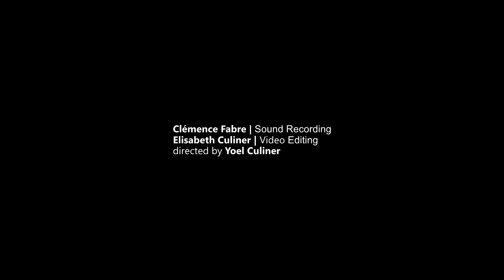Tomer Maschkowski and The Brass Ensemble of DSO Berlin play Three Swedish songs arr. by Lars Karlin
THREE SWEDISH SONGS
Arr. Lars Karlin

1. Koppången  by Pererik Moraeus. (0:00)
2. Visa i Midsommartid by Håkan Norlén. (4:40)
3. Gammal Fäbodpsalm by Oskar Lindberg. (7:09)

Played by Tomer Maschkowski with his dear friends and colleagues of the DSO Berlin and conducted by the one and only Prof. Jonas Bylund.

Performed on the 27th of March 2021 in Sendesaal Berlin as part of a radio concert podcast of the DSO Brass in collaboration with Deutschlandfunk Kultur. Thank you very much!

Big thank also to
Sound Recording : Clémence Fabre.
Edit : Justus Beyer
Video Editing : Elisabeth Culiner.
Directed by Yoel Culiner.